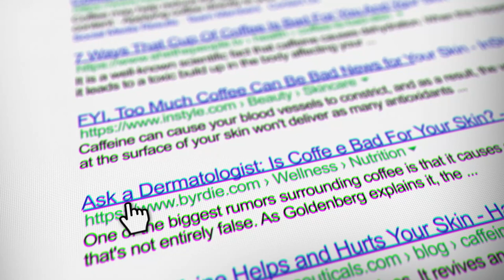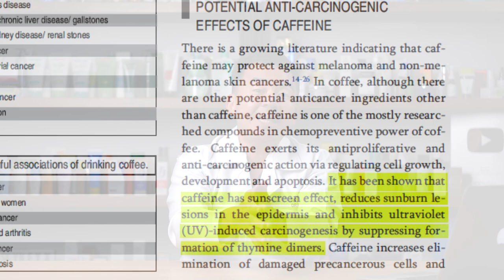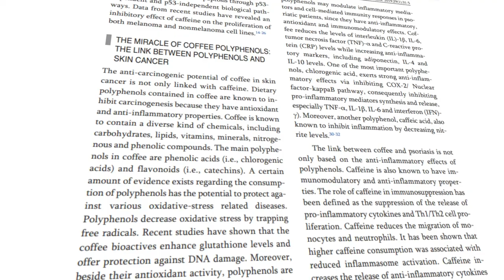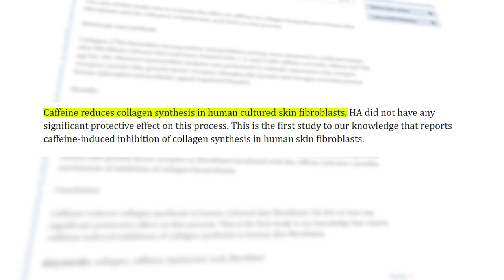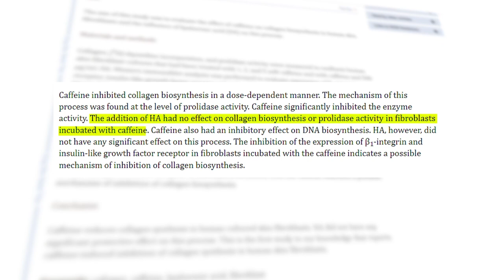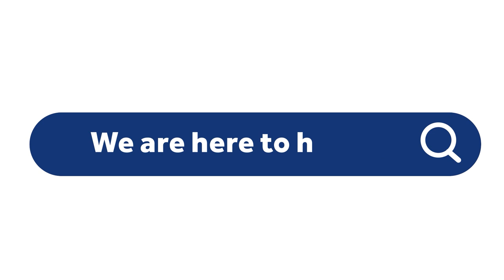Is Coffee Bad For Your Skin?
Today Dr Ingky, our resident Skin Doctor, shares with us effects of coffee/caffeine on your skin

00:00 Introduction
02:47 Coffee Fights Cancer
05:27 Coffee Reduces Psoriasis
06:34 Coffee Soothes Rosacea
07:33 Negative Effects Of Coffee!
09:45 Bonus 5th!